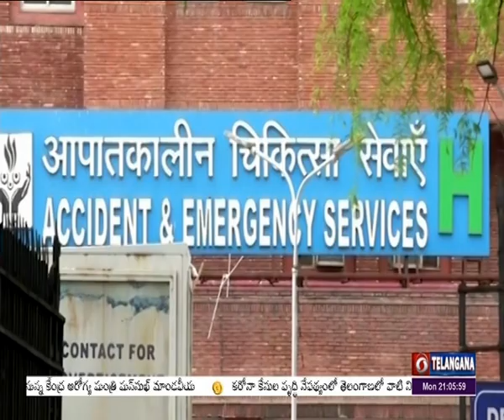Health Minister Mansukh Mandaviya chairs COVID-19 review meeting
కోవిడ్  మహమ్మారి పై  పోరాటంలో  ఎటువంటి లోపాలు ఉండకూడదని కేంద్ర ఆరోగ్య, కుటుంబ సంక్షేమ శాఖ మంత్రి డాక్టర్ మన్సుఖ్ మాండవియా అన్ని రాష్ట్రాలకు సూచించారు. కోవిడ్ పై పోరులో కేంద్ర, రాష్ట్ర ప్రభుత్వాల మధ్య సంపూర్ణ సమన్వయం అవసరమన్నారు.   మహారాష్ట్ర, మధ్యప్రదేశ్, రాజస్థాన్, గుజరాత్‌ రాష్ట్రాలు,  కేంద్ర పాలిత  రాష్ట్రాలైన గోవా, దాద్రా, నాగ్రా హవేలీ, డామన్  డయ్యూల  ఆరోగ్య మంత్రులు,  ప్రిన్సిపల్ సెక్రటరీలు సంబంధిత అధికారులతో   కేంద్ర మంత్రి  కోవిడ్   అంశంపై వర్చువల్ సమావేశం నిర్వహించారు.  కేంద్ర ఆరోగ్య శాఖ సహాయ మంత్రి డాక్టర్ భారతి ప్రవీణ్ పవార్ కూడా సమావేశంలో పాల్గొన్నారు. కోవిడ్ వైరస్ నియంత్రణకు మరిన్ని కఠిన చర్యలు తీసుకోవాలని కేంద్ర మంత్రి సూచించారు, వైరస్ బారిన పడిన వారికి మెరుగైన వైద్యం అందించడంతో పాటుగా ప్రతి ఒక్కరు టీకీ తీసుకొనే విధంగా చర్యలు వేగవంతం కావలసి ఉందన్నారు. ఆసుపత్రుల్లో రోగులకు కావలసిన వైద్య సదుపాయాలు, నిపుణులను అందుబాటులో ఉంచడం అత్యంత ప్రధానం అన్నారు. రోజువారిగా నమోదవుతున్న   కేసులు, యాక్టివ్ కేసులు, రికవరీ,  RT-PCR, RAT పరీక్షల నిర్వహణ పై ప్రధానంగా చర్చించారు. నిఘా, నియంత్రణ కార్యకలాపాలను సమర్థవంతంగా అమలు చేయడం పై దృష్టి కేంద్రీకరించవలసి ఉందన్నారు. కోవిడ్ మార్గదర్శకాలు ప్రతి ఒక్కరు పాటించే విధంగా చర్యలు ఉండాలన్నారు.